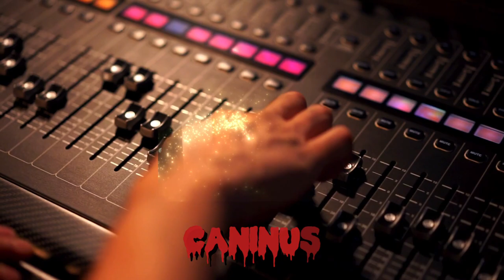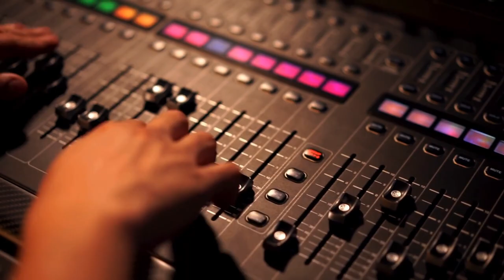5 Incredible Facts About Pitbulls: The Truth Behind the Myth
Pitbulls are one of the most amazing and misunderstood dog breeds in the world. They have a long and interesting history, incredible abilities, and a gentle and loving personality. But many people still have negative stereotypes and myths about them. In this video, I’m going to show you the truth behind the myth and reveal some incredible facts about pitbulls that will blow your mind and make you love them more. Here are some of the things you will learn in this video:
Pitbulls are not a single type of dog, but a group of different types of dogs that look alike.
Pitbulls have been war heroes, nanny dogs, and even musical artists.
Pitbulls can jump higher than most people, run faster than a cheetah, and swim like a fish.
Pitbulls are very musical and can make or enjoy music.
Pitbulls are very affectionate and gentle, and they love to cuddle and be with their family.
If you love pitbulls or want to learn more about them, this video is for you. Watch it now and discover the amazing and misunderstood world of pitbulls. 😊